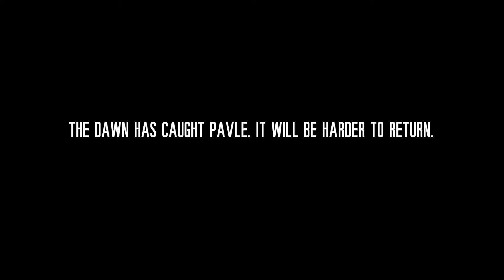JoaLoft Plays - This War of Mine: The Little Ones